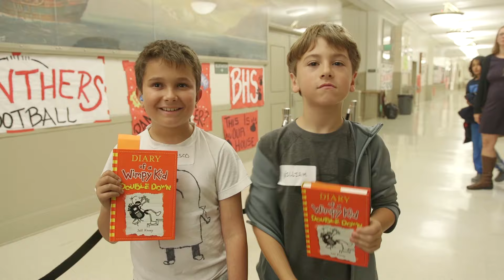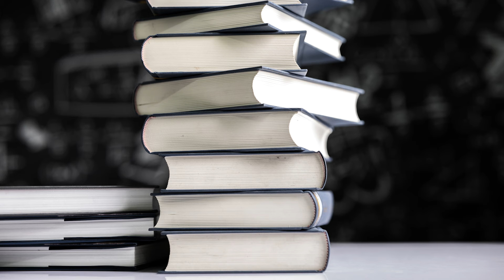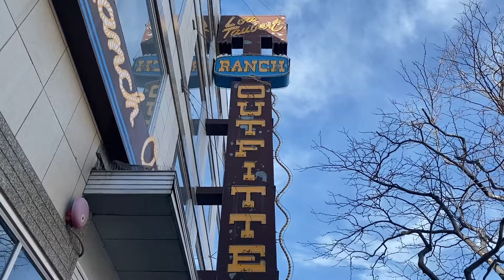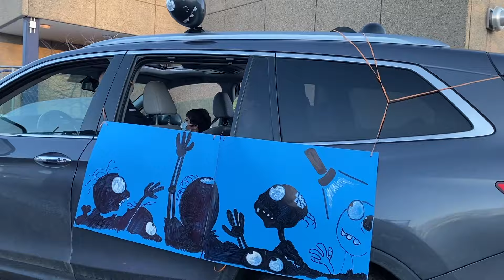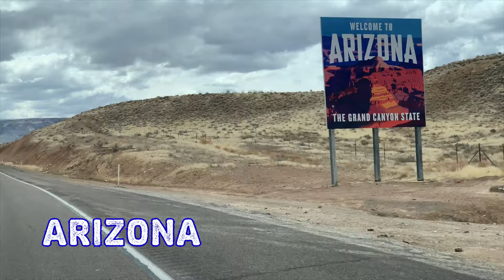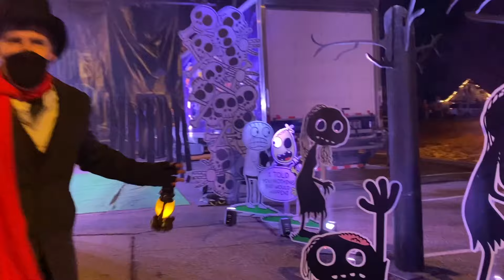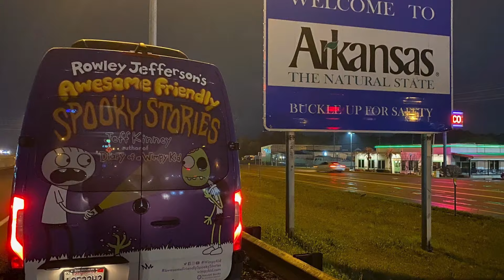Virtual Spooky Stories Road Trip with Jeff Kinney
Have you ever wanted to know what it's like to travel on tour with Jeff Kinney? What about traveling during a pandemic? Get a sneak peek behind the scenes of touring with Jeff and his skeleton crew from Rowley Jefferson's Awesome Friendly Spooky Stories Tour back in March!